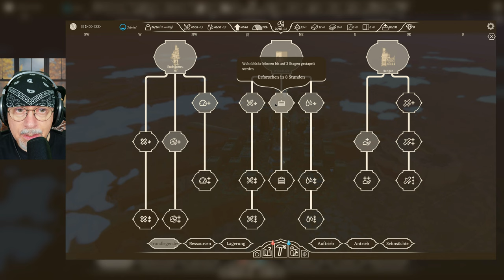AIRBORNE KINGDOM 🎈 We need a ruin 🎈 Let's Play - Season 1 - 10